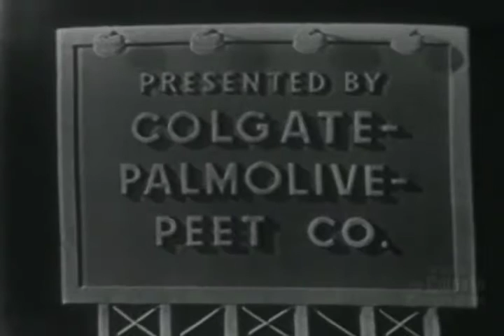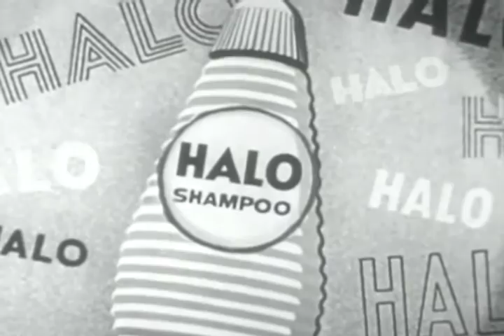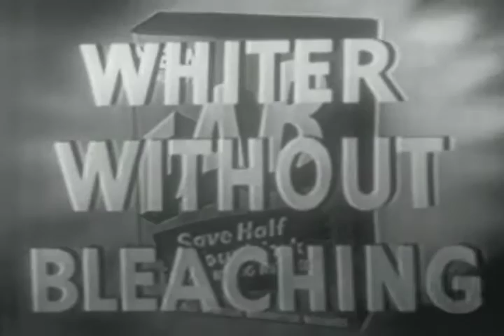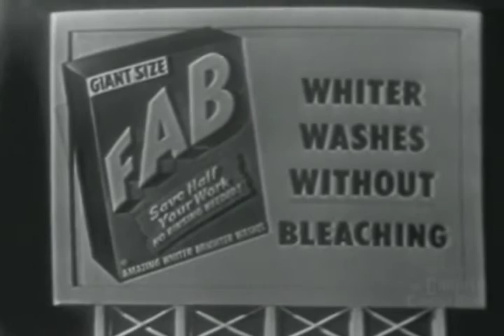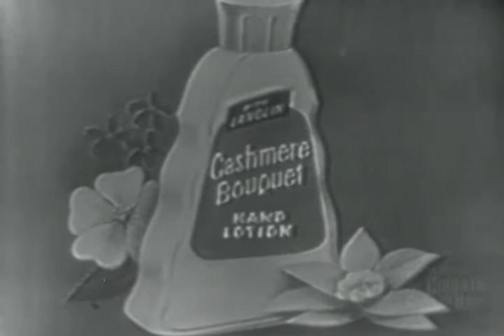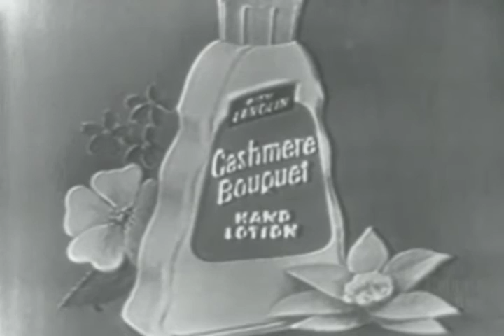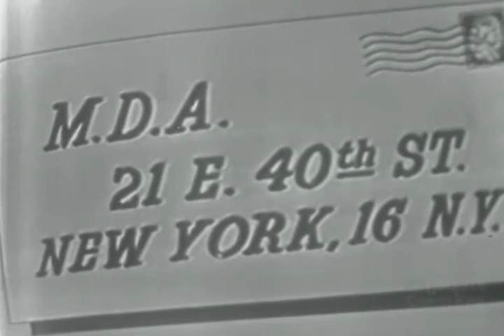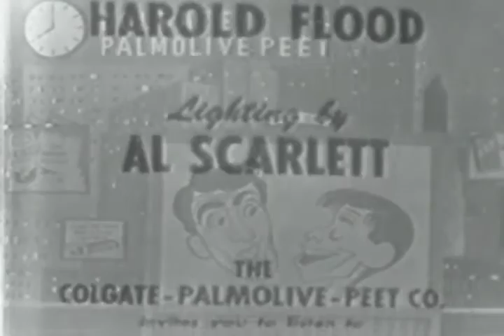The Best of The Colgate Comedy Hour | Episode 10 | December 30, 1951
The Colgate Comedy Hour with Dean Martin & Jerry Lewis | December 30, 1951